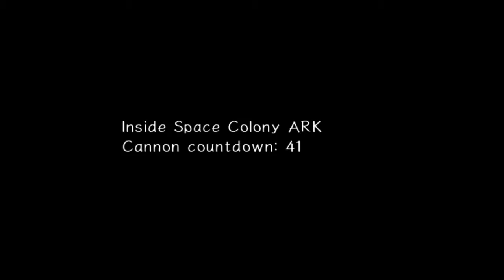Sonic Month: Sonic Adventure 2 Battle // Sonic Yoda & TitansCreed Play [Episode 10]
Welcome to Sonic Month, between SegaDriven and Project Phoenix Productions, we'll be bringing you some fun content over the course of June based on everyone's favourite blue hedgehog.

Special thanks to Ciara "Nemain" Thrush for the thumbnail art and Mark Hughes for the intro video.

Thanks also go to the members of the UK Sonic Community for joining us on commentary for our Let's Plays this month! Those are Svend "Dreadknux" Joscelyne, Gavvie and Mena Storey, Kevin "AAUK" Eva, Phil "Vger" Sims, Dave "iDave" Austin and Keiran "The Gatestormer" Gates.